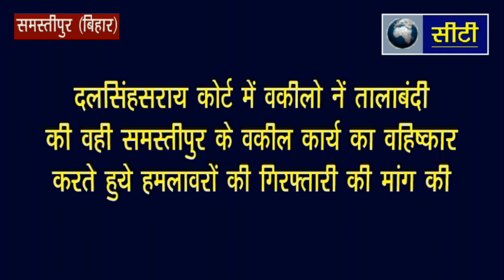samastipur: वकीलों पर हमला विरोध में कोर्ट में तालाबंदी कार्य वहिष्कार- City Channel - 9304079330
दलसिंहसराय (कुणाल गुप्ता)
कोर्ट में रोड़ाबाजी, 24 घंटे बीतने बाद भी गिरफ्तारी नहीं, विरोध मे वकीलों ने किया कोर्ट में तालाबंदी, एएसपी, एसडीओ को कोर्ट गेट से लौटाया।
भारत बंदी के दौरान सोमवार को उग्र कार्यकर्ताओं ने दलसिंहसराय सिविल कोर्ट में लाठी डंडा व झंडा लेकर सैकड़ों की संख्या में  कोर्ट परिसर में घुस गये और बंद कराने लगे थे. उसके बाद उपद्रवियों ने कोर्ट परिसर समेत अधिवक्ता संघ भवन समेत आमलोगों पर रोड़ा, ईंट ,पत्थर चलाने लगे।
जिसमें वकील मानस मोहन, मिथलेश ठाकुर, संजीव कुमार वर्मा, रमण कुमार सहित कई लोगों को पत्थर लगी और कई लोग घायल हुये।
उसके बाद अधिवक्ताओं ने भी कुछ उपद्रवियों को पकड़ लिया जो पीछे के दीवार फान कर भाग निकलने में सफल रहे।
कल ही घटना के बाद वकीलों ने न्यायिक कार्य बंद कर अधिवक्ताओं पर जानलेवा हमला से आक्रोशित हो कर आरोपी को अविलम्ब गिरफ्तारी की की मांग लिखित रूप में आवेदन एएसपी संतोष कुमार से की है।

वही 24 बीतने के बाद भी किसी की गिरफ्तारी अभी तक नहीं हुई है इससे आक्रोशित हो कर वकीलों ने मंगलवार को अनुमंडल परिसर के मुख्य गेट पर ताला लगा दिया और प्रशासन के खिलाफ जम कर नारेबाजी करने लगे।
इस सम्बंध में अनुमंडलिय अधिवक्ता संघ के अध्यक्ष नवल किशोर और महासचिव प्रभात कुमार चौधरी ने बताया कि जब तक थानाध्यक्ष को निलम्बित कर दोषी को गिरफ्तार नहीं किया जायेगा तब तक काम ठप रहेगा।
वही एएसपी संतोष कुमार ने इस घटना के संदर्भ में  बताया कि इस घटना के पीछे जो भी दोषी होगा उसपर सख्त करवाई की जायेगी। - City Channel samastipur Bihar  - 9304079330